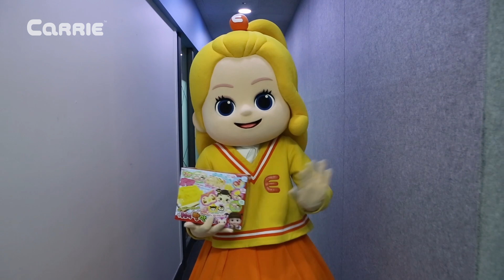麵包店上新品啦！一起品嚐美味三明治吧 | 凱利和玩具朋友們 | 凱利TV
最近都沒有什麼新出的麵包呢。聽說凱利麵包房好像要突出新品啦，快去看一下吧！